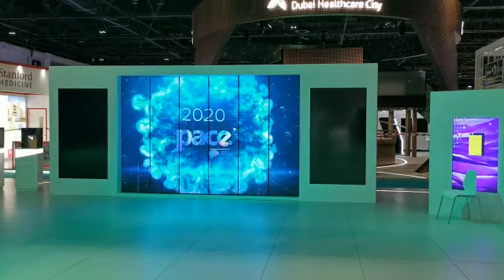Kinetic DNA XS MOHAP